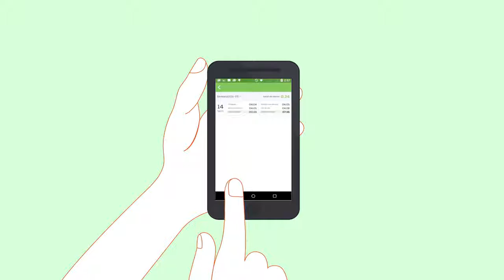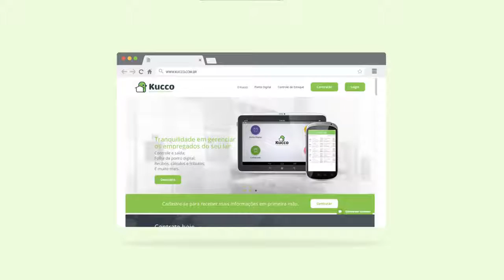Kucco Serviços na Gestão Doméstica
Locução Kiko Ribeiro.